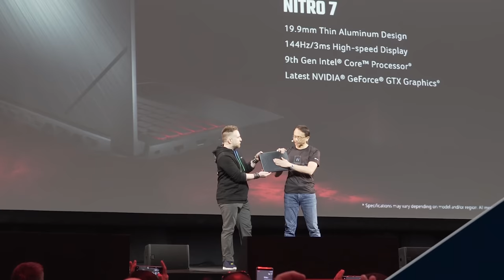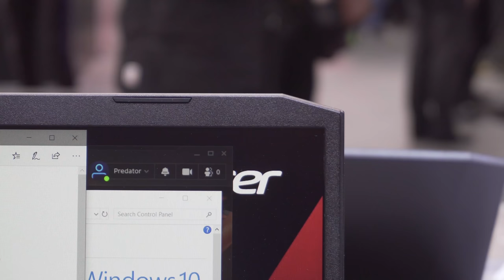Acer Nitro 5 e Nitro 7 2019, portatili da gaming economici, anteprima da New York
Acer ha da poco presentato la nuova gamma di portatili Nitro, formata da Nitro 5 e Nitro 7. In questa breve anteprima vi mostriamo le principali caratteristiche dei nuovi prodotti, che arriveranno sul mercato con un prezzo a partire da 999€.